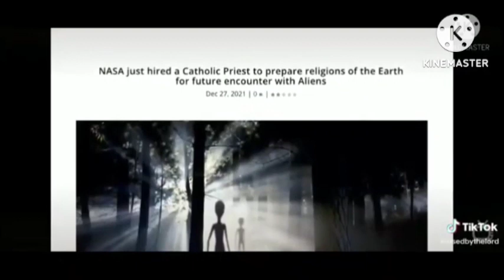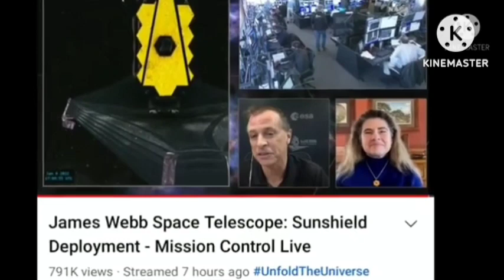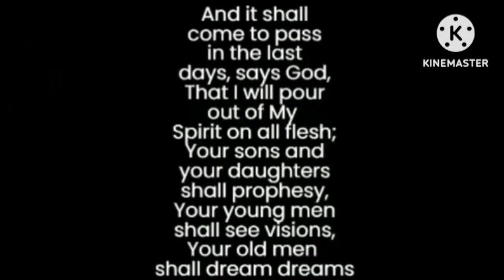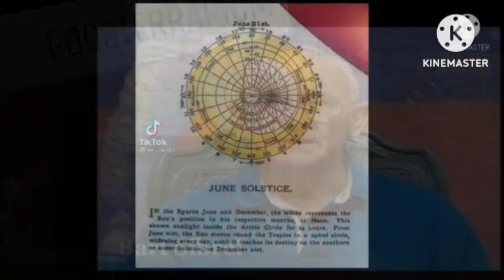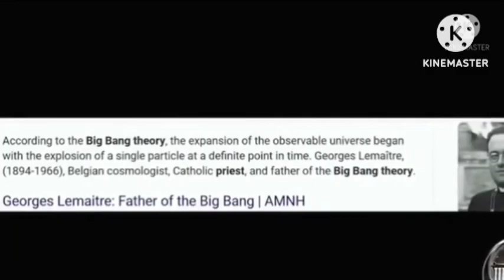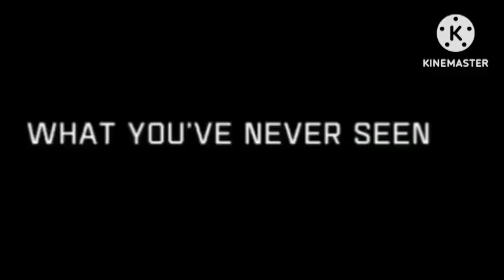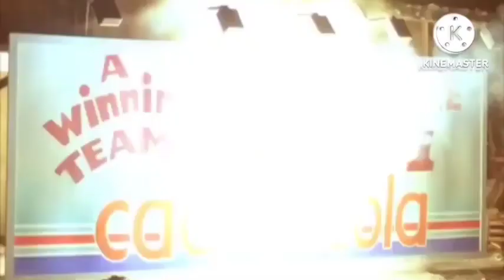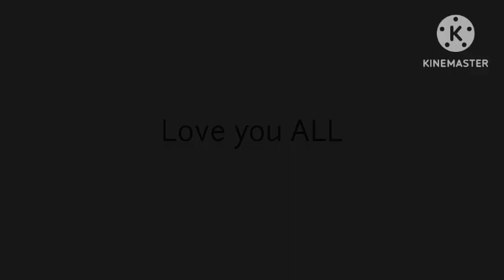the Coming ALIEN Deception *reload*